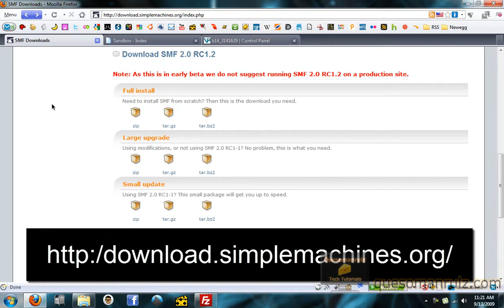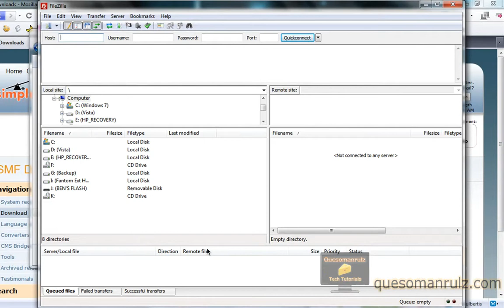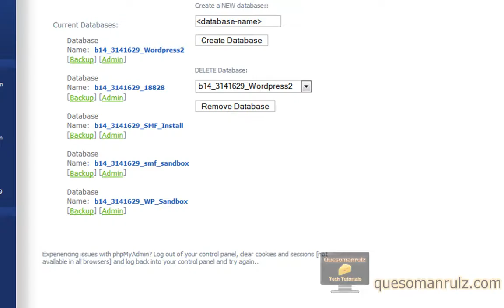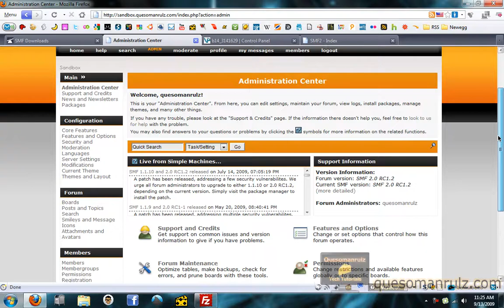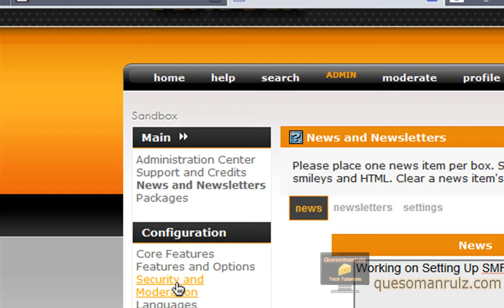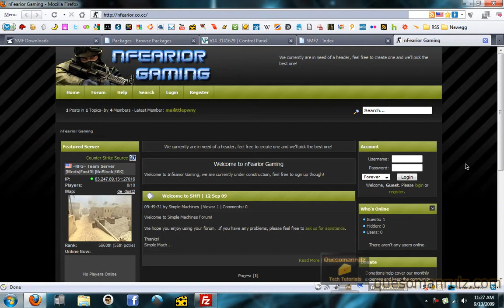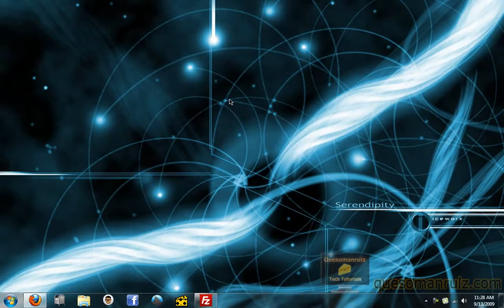How to Install and Use the SMF 2 RC CMS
Have you ever heard of vBulletin? Its considered one of the best CMSs in existance but it is very expensive. Now, however, it has a competitor!